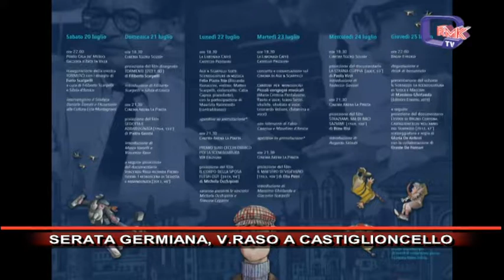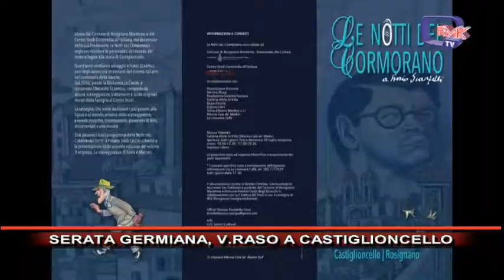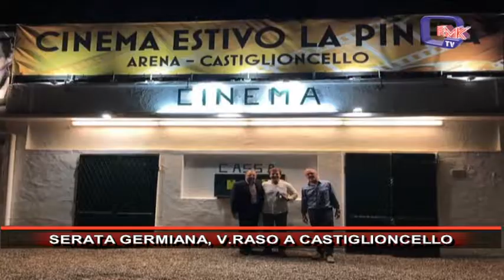SERATA GERMIANA, V.RASO A CASTIGLIONCELLO